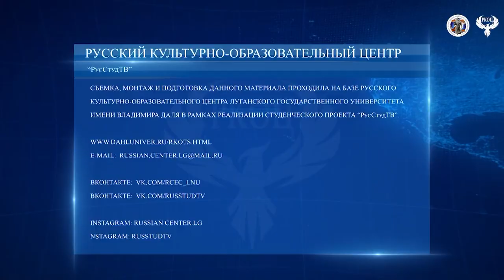03 07 2022 Расфасовка гуманитарной помощи